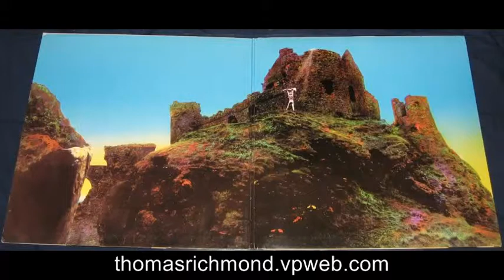"Whole Lotta Love." Led Zeppelin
TRMUSICPROMOTIONS.owned or licensed by WMG.
Led Zeppelin II is the second studio album by the English rock band Led Zeppelin, released in October 1969 on Atlantic Records. Recording sessions for the album took place at several locations in the United Kingdom and North America from January to August 1969. Production was entirely credited to lead guitarist and songwriter Jimmy Page, while it also served as Led Zeppelin's first album to utilise the recording techniques of engineer Eddie Kramer.The album was released on 22 October 1969 on Atlantic Records, with advance orders of 400,000 copies. The advertising campaign was built around the slogan 'Led Zeppelin II Now Flying'. Commercially, Led Zeppelin II was the band's first album to hit #1 in the US, knocking The Beatles' Abbey Road (1969) twice from the top spot, where it remained for seven weeks.This song reached number four on the Billboard Hot 100 in January 1970.